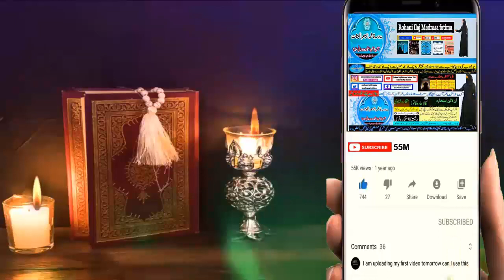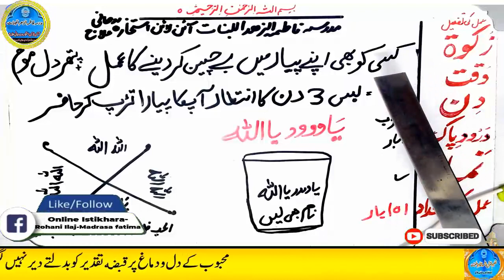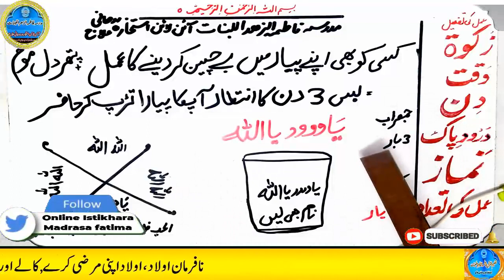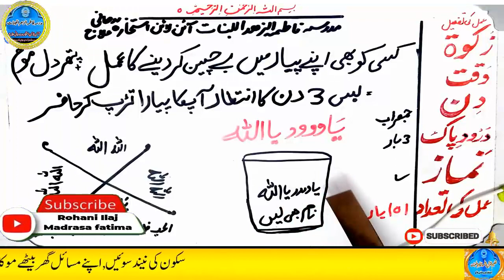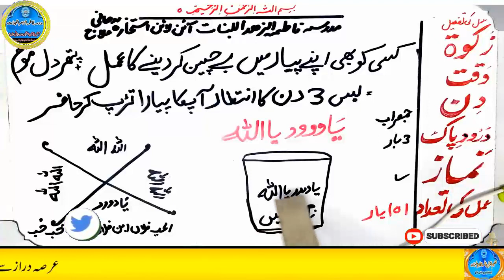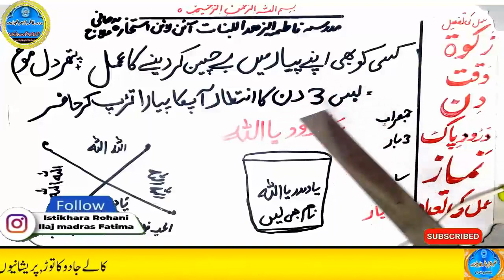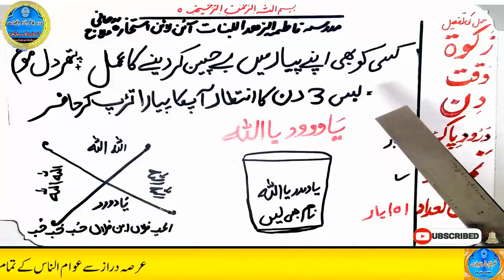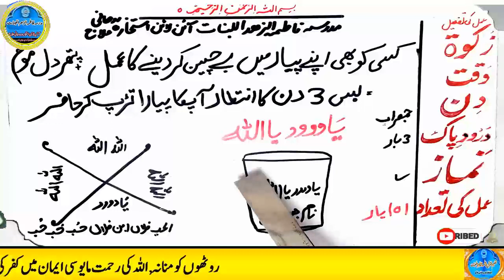mohabbat ka wazifa, wazifa for love, love marriage, mohabbat ka wazifa aag jesa, mohabbat ka taweez